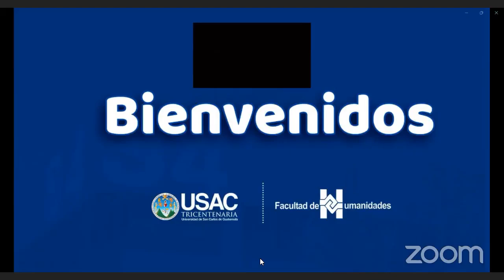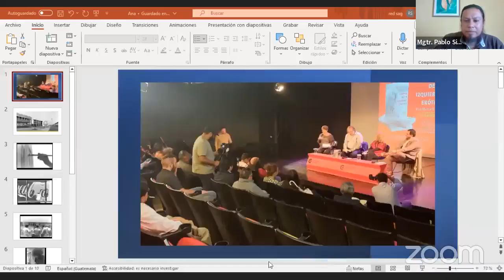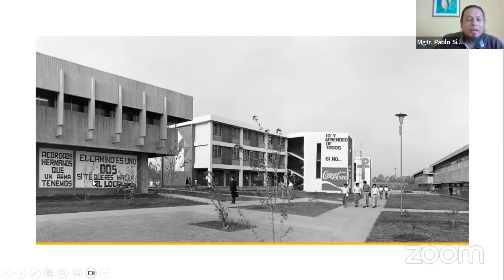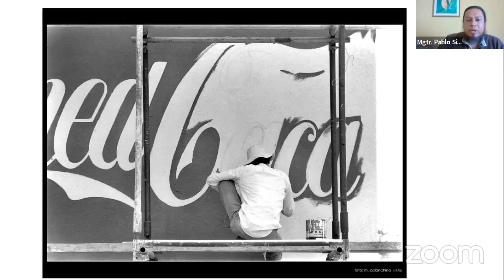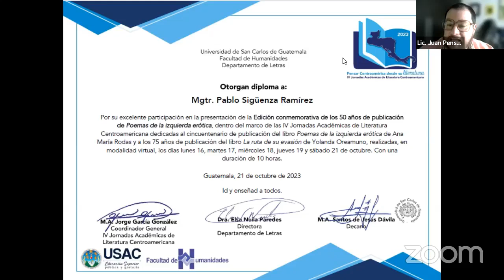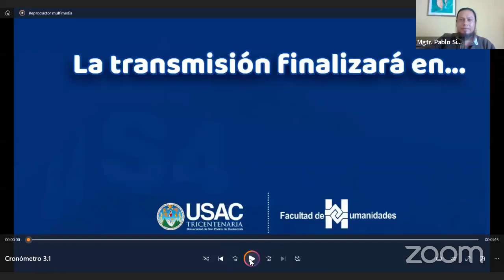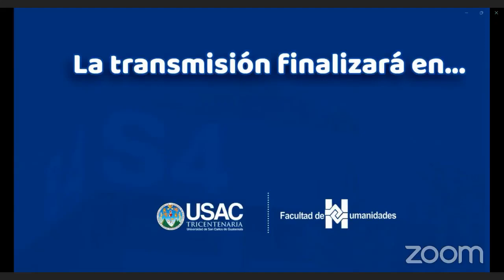12 Edición conmemorativa de los 50 años "Los poemas de la izquierda erótica" de Ana María Rodas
Presentación del libro: Edición conmemorativa de los 50 años "Los poemas de la izquierda erótica" de Ana María Rodas editada en Parut´z editorial

Editor
Ing. Pablo Sigüenza Ramírez - Parut´z Editorial

Presentador:
Lic. Juan Pensamiento Velasco - Periodista Siglo21, Plaza Pública y elPeriódico